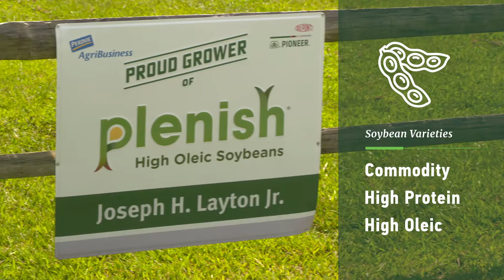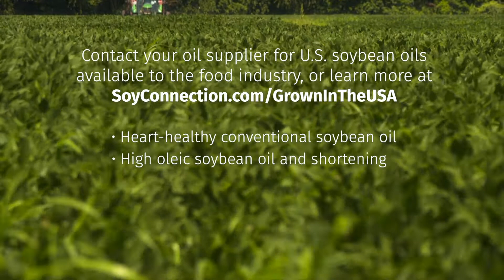Meet a U.S. Soybean Farmer: William Layton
As stewards of the land, U.S. soybean farmers employ sustainable practices such as crop rotation, reduced tillage and water nutrition management to boost crop productivity and ensure that future generations have rich soil to grow their crops on. Hear from United Soybean Board Farmer-Director William Layton on the sustainable practices he employs on his farm.